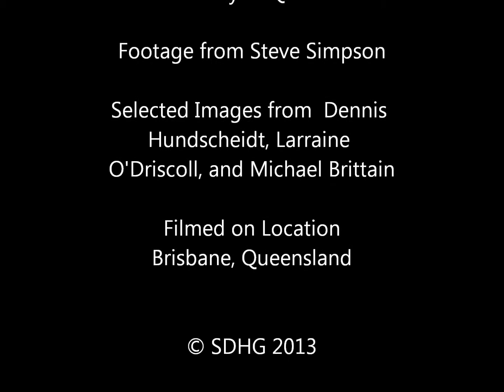The Oasis Commemoration HD)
On 3 August 2013 the Sunnybank District History Group hosted the local community commemoration of The Oasis Tourist Garden, opened in 1938 and closed in 1989. If it continued to operate it would have been the 75th anniversary. This video is a collection of images in its history.